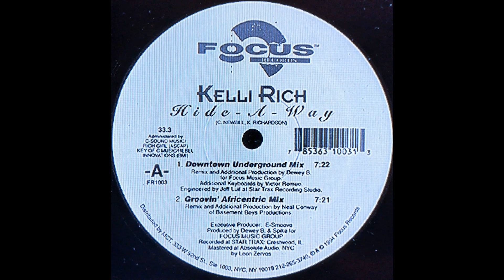Kelli Rich - Hide-A-Way (Downtown Underground Mix)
Label: Focus Records
Format:
Vinyl, 12", 33 ⅓ RPM
Country: US
Released: 1994
Genre: Electronic
Style: House, Garage House